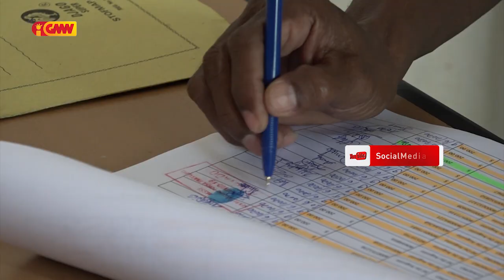Xefe Suku fatuhada: Sistema Pagamentu indika fo Bokur liu ba Ekipa husi MSSI